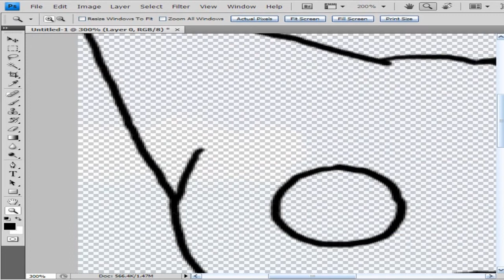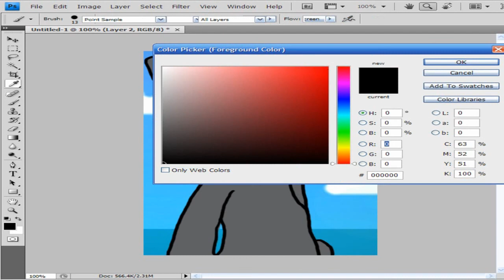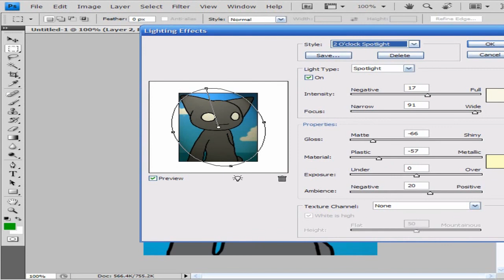[Request] How to draw River in PS _D [Sorry 4 any errors] [Read Description plz]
This was done just for testing and made as a request for a cousin ;)